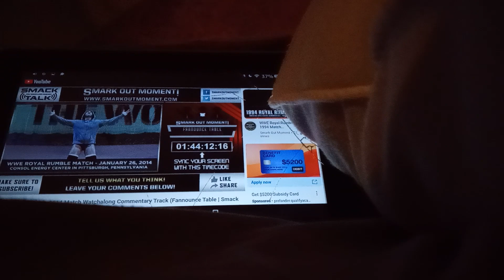ROYAL RUMBLE 2014 SMATKOUTMOMENT